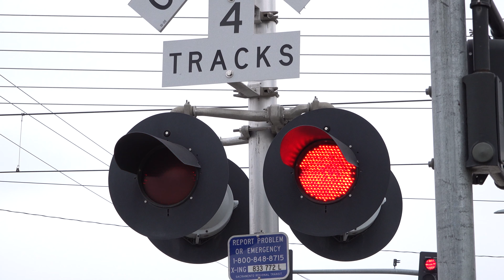UP 7973 Intermodal Z-Train North & Light Rail, Fruitridge Rd Railroad Crossing, Sacramento CA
[Filmed 2:40pm December 8, 2021]
After catching the CP heritage BNSF train, I went down to the south side Fruitridge Rd as it went into the South Sac Siding waiting for the Z-Train so I caught the UP Z-Train here from this side and then moved to the other side of the crossing to catch the CP heritage BNSF train again. This crossing is an jointly owned and mixed install with this side owned by SACRT and the other side by UPRR. The signals on this side of the crossing are an SACRT early 2000s signal build install with changes to its gates, two of its bells, and a counterweight arm. Every else on the signals are original from install. The gateless signal across the way is an UPRR early 2000s signal build install with changes to its bell and everything else original from install. The gated signals across the way are an UPRR early 2010s signal build install with changes to a couple of lights and gates. Everything else on them is original from install.

Union Pacific Railroad ZLCBR intermodal stack train northbound passes through the #2 Fruitridge Road railroad crossing on the UPRR Sacramento Subdivision main line and an inbound Sacramento Regional Transit Blue Line light rail trains in Sacramento, California.

ZLCBR-08
UP 7973, UP 8481, UP 8903, UP 7323 (DPU), UP 8156 (DPU)

Crossing Info:
City/State: Sacramento, California
Location: Fruitridge Road and 24th Street
Horn Setting: Quiet Zone
Crossing Owners/Maintainers: Union Pacific Railroad and Sacramento Regional Transit
Bell Sequence: Ring through whole activation
Track Activation Sensors:Timed Off Approach Movement & Speed Detection For Freight Tracks, Set Location Sensors Activation For Light Rail Tracks (Aditional Block Wayside Signal Controlled)

Shoulder Signal Right (SACRT)
Bell: General Signals Type 2 Electronic Bell (New)
Lights: Two pairs of 12 inch General Signals LEDs
Light Heads: Two pairs of 12x24 inch Harmon Lights
Brackets: Harmon
Junction Box: Harmon
Gate Lights: NEG Clear, Alstom-Aurora LEDs
Counterweight Arms: Harmon
Mechanism: Safetran
Base: WCH

Median Signal (SACRT)
Bell: General Signals Type 1 Electronic Bell
Lights: One pair of 12 inch General Signals LEDs
Light Heads: One pair of 12x24 inch Harmon Lights
Brackets: Safetran
Junction Box: Harmon
Counterweight Arms: Harmon [New]
Mechanism: Safetran
Base: WCH

Gateless Signal Left (SACRT)
Bells: General Signals Type 1 Electronic Bell ("New")
Brackets: Harmon
Junction Box: Harmon
Base: WCH

Shoulder Signal Left (UPRR)
Lights: Three 12 inch WCH 2nd Generation LEDs and One 12 inch WCH 1st Generation LEDs
Light Heads: Three 12x24 inch Safetran Lights and one 12x20 inch Safetran Light
Brackets: Safetran
Junction Box: Safetran
Gate Lights: Electro-Tech LEDs
Counterweight Arm: Safetran
Mechanism: Safetran
Base: Safetran

Median Signal (UPRR) Across
Lights: One 12 inch WCH 2nd Generation LEDs and One 12 inch Electro-Tech LEDs
Light Heads: One pair of 12x24 inch Safetran Lights (One Hawker Siddley Era)
Brackets: Safetran
Junction Box: Safetran
Counterweight Arm: Safetran
Mechanism: Safetran
Base: Safetran

Gateless Signal Right (UPRR)
Bell: NEG Electronic Bell [New]
Lights: Two pairs of 12 inch GE/Harmon Fading LEDs
Light Heads: Two pairs of 12x20 inch Harmon Lights
Brackets: Harmon
Junction Box: Harmon
Base: Harmon

Crossing also has two traffic signals.